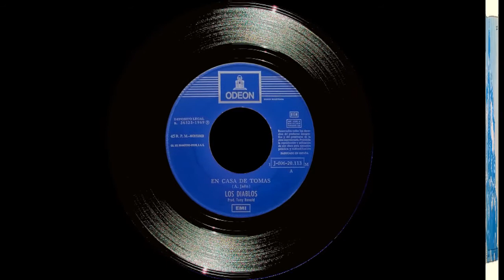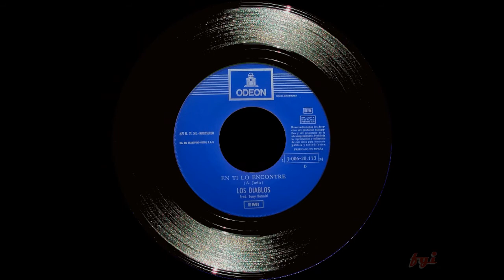Los Diablos - Singles Collection 4.- En casa de Tomás / En tí lo encontré (1969)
En este cuarto sencillo de Los Diablos aparecen dos temas compuestos por el bajista de la banda Amado Jaén, que marcará más, si cabe, el estilo musical que seguirá el grupo, canciones sencillas con estribillos pegadizos y mucho ritmo. En la cara A) "En casa de Tomás" y en la cara B) "En tí lo encontré". La producción de nuevo corrió a cargo de Tony Ronald.